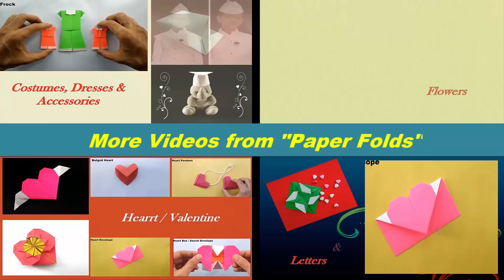Easy Tabletop Lantern for Diwali / Christmas / Eid Decoration - DIY Tutorial by Paper Folds 🏮